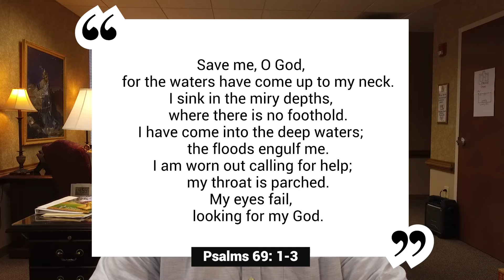Word of Encouragement | 11/11/20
Pastor Scott challenges us this week by asking "What do we need to pour out to God" and gives us a reading of Psalms 69:1-3, 14